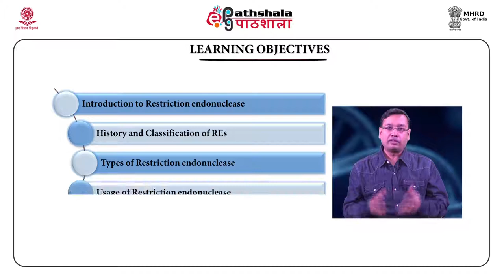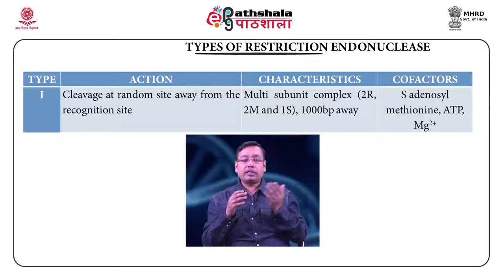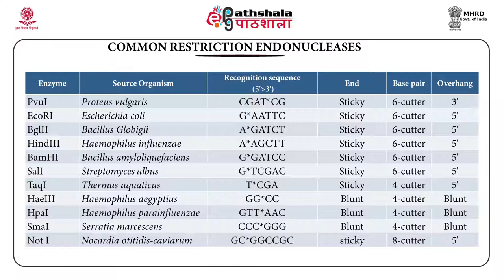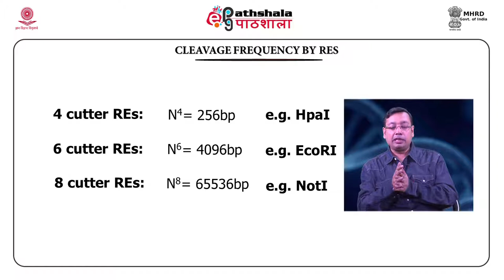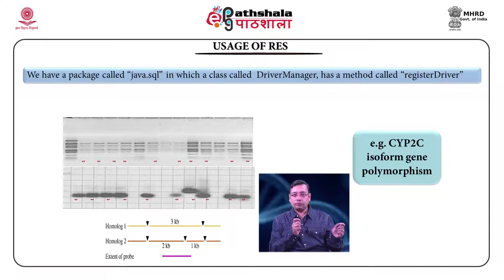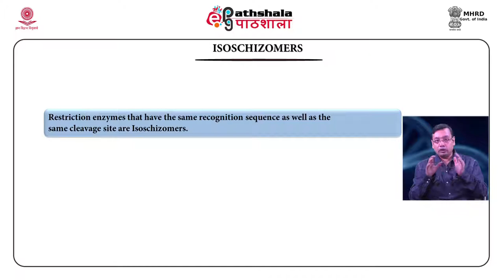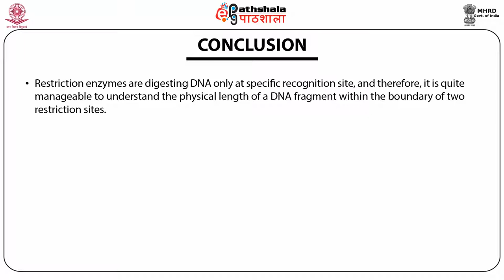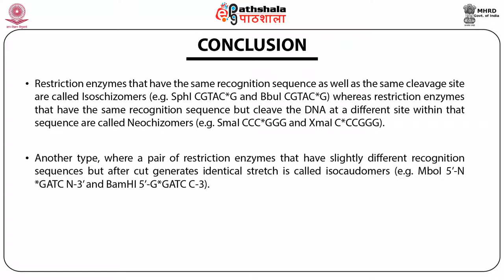Restriction endonucleases, Isoschizomers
Subject:Biotechnology
Paper: Genetic engineering and recombinant DNA technology